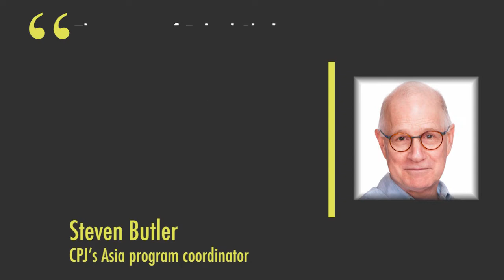Journalist Fahad Shah arrested in Kashmir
Fahad Shah, editor of the privately owned news portal The Kashmir Walla, was arrested on February 4 after being summoned by police for questioning. His arrest is part of a wider clampdown on press freedom in Kashmir.